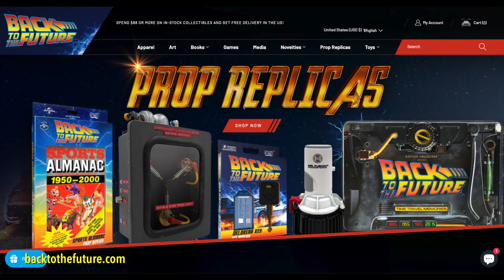HOLLYWOOD Opening Night Red Carpet of Back to the Future the Musical - Cast, Crew & Guest Interviews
We were invited to attend the Opening Night Red Carpet Premiere of Back to the Future the Musical in HOLLYWOOD at the historic @PantagesTheatre Join Steve Czarnecki from @backtothefuturetrilogy as he chats with the assorted Cast and Crew from the musical and the original Film Trilogy, as well as fans and invited guests of this celebratory event.

Get tickets, plus find where & when Back to the Future the Musical is playing in a town or city near you by visiting it's official site at;

Get the latest news and updates, as well as the coolest officially licensed merch from Back to the Future, on it's official online website;